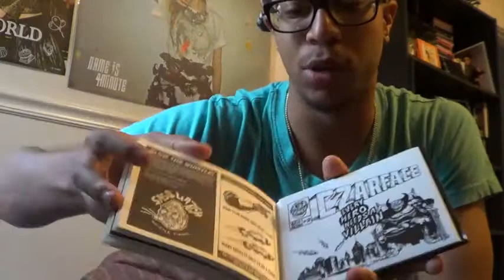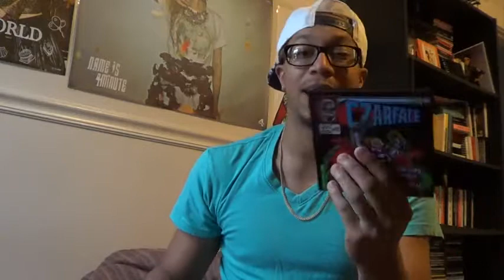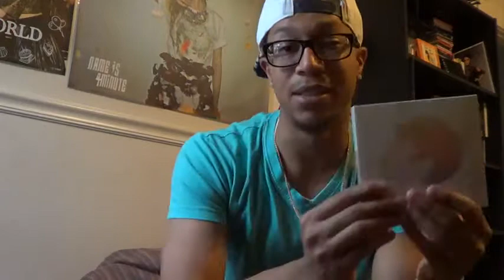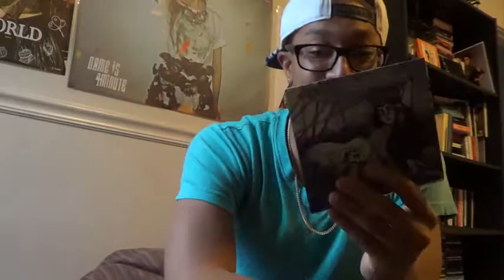Album Haul #7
Follow me on da social networks!!!